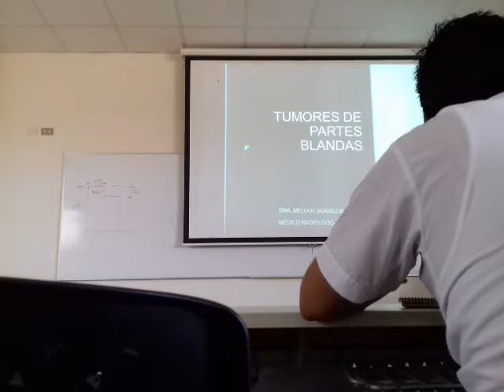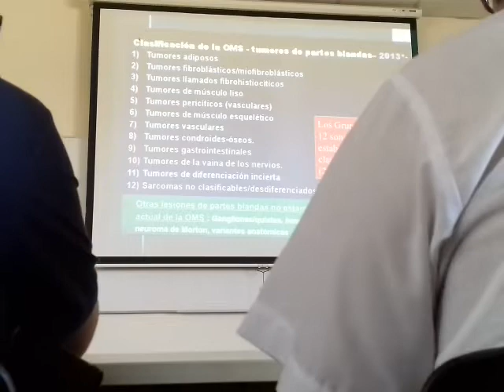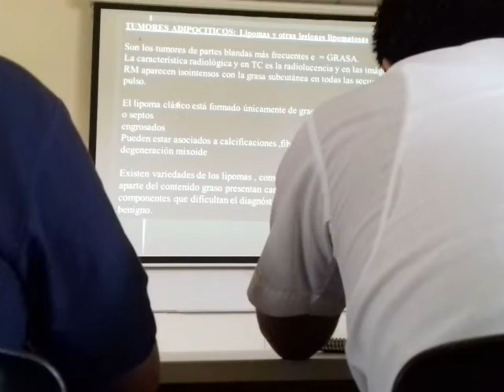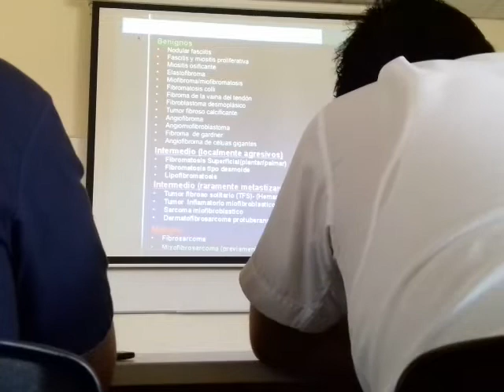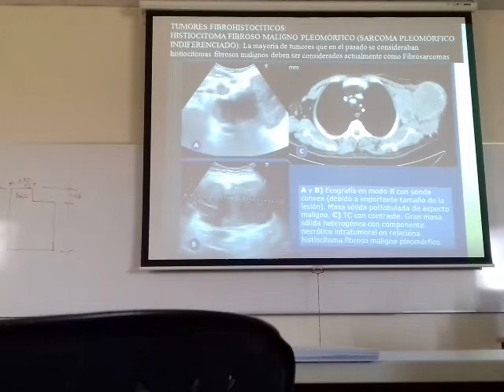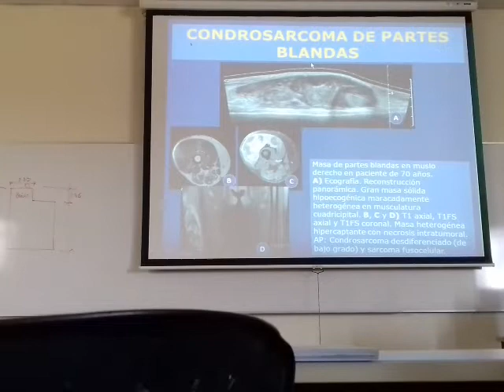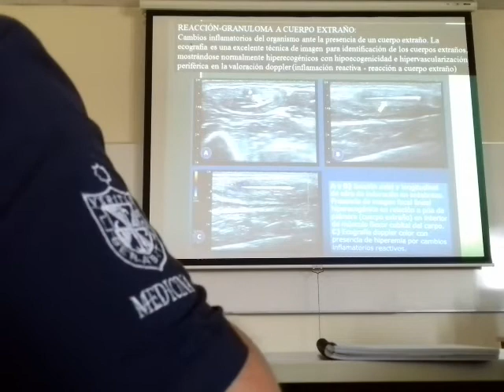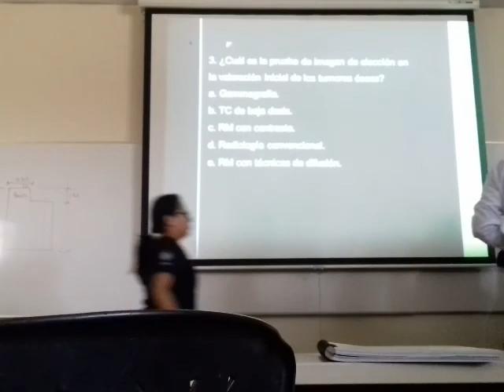Tumores de partes blandas